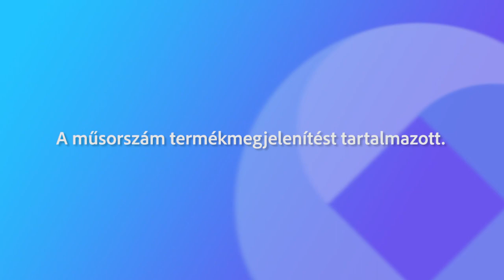240224 Fehervari beszélgetések Mosolygó Éva